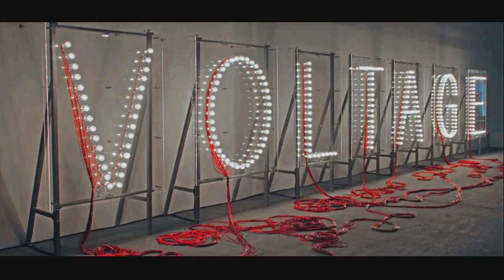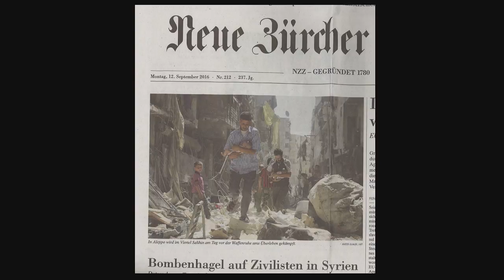What is the role of art? | Josef Helfenstein | TEDxBasel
Many people think of both art and museums as intimidating and inaccessible institutions. Josef Helfenstein not only helps us to understand the fundamental issues associated with the question 'What is Art?',  but leads us through his unique perspective on two important paintings by Picasso.

The intro animation was produced as a collaboration between TEDxBasel and the Hochschule Luzern. This animation was created by Loïc Kreyden and Valentine Moser.

Find out more about this event and the other ideas that were shared Josef studied German literature, art history, and history at the University of Geneva, and later received his doctorate at the University of Bern. He started his career at the Kunst-museum Bern and worked there nearly 17 years. After that, he left for the United States to serve as director for the Krannert Art Museum and the Kinkead Pavilion at the University of Urbana-Champaign. From 2004 until 2015, he directed the Menil Collection and Foundation in Houston, Texas. In September 2016, he was appointed director at the Kunstmuseum in Basel. This talk was given at a TEDx event using the TED conference format but independently organized by a local community.